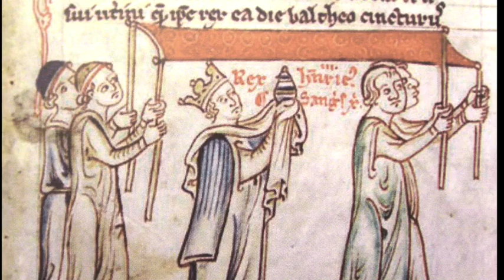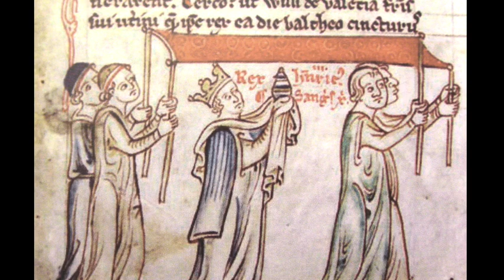La libertad: es la elección del Fin Último en concreto. Sermón Infraoctavo de Corpus. (6/jun/2021)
Sermón en el domingo infra octavo después de Corpus por el padre Basilio Méramo Chaljub en Bogotá el día 6 de junio de 2021 por el padre Basilio Méramo.